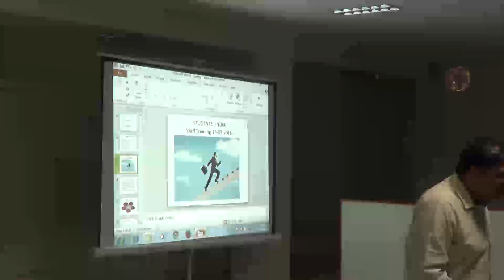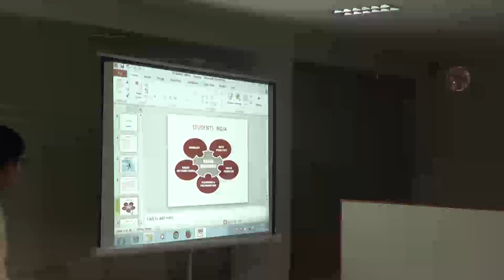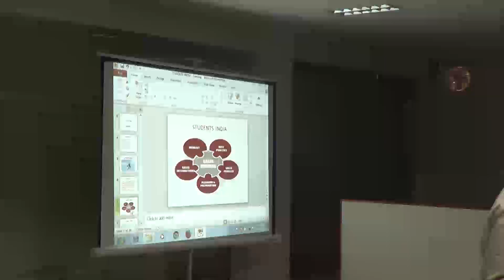Sales Training Part Three 💫 JKV IMAGE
Sales means that to convince or to confuse. My advise is to convince the customer is the right way to enhance your knowledge and ability. So identify mapping to your right customers.